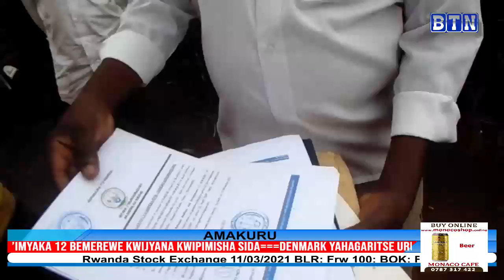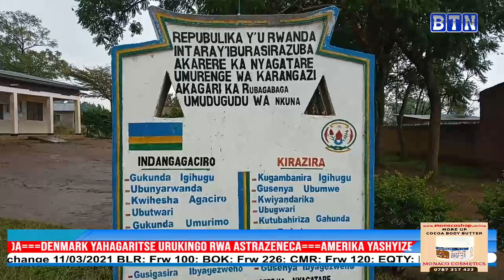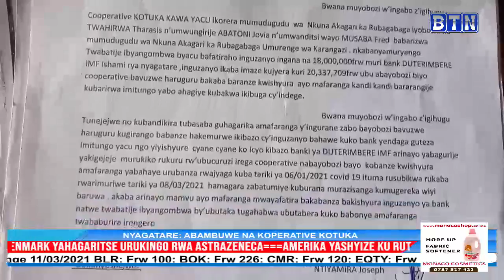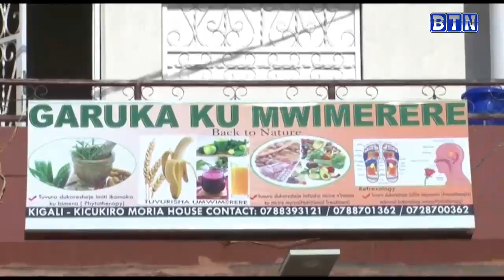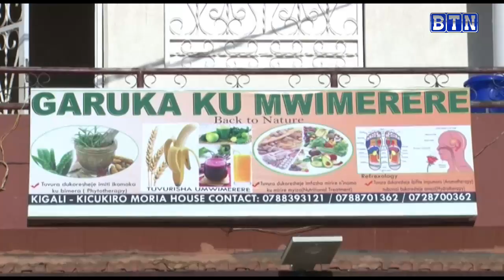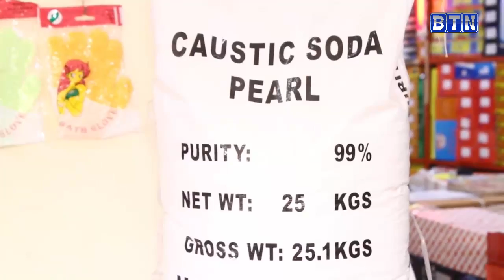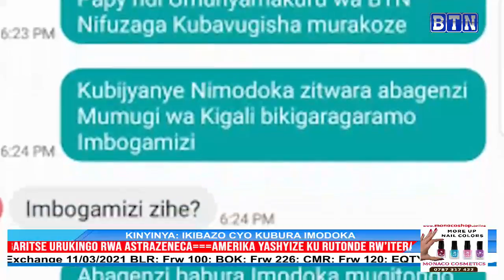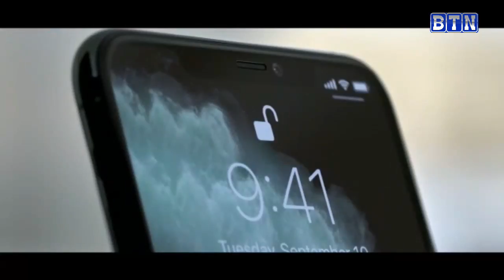AMAKURU Y' UMUGOROBA :11/03/2021 :umugabo bamukase umunwa azira ideni ry'amafaranga ibihumbi bitatu.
Muhanga: umugabo bamukase umunwa azira ideni ry'amafaranga ibihumbi bitatu.